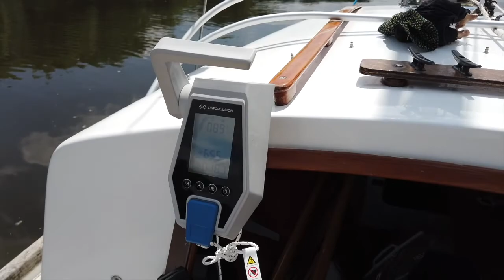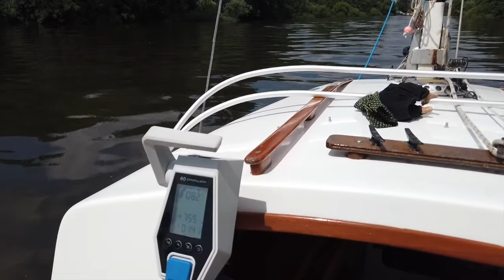Drascombe & Epropulsion on the Thames.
Had a lovely trip on the Thames. From Chiswick Quay marina to Richmond bridge.
This was the first outing with my new battery outboard and it performed very well.